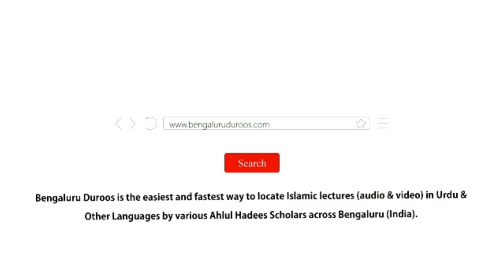Aa'maal Ki Qabooliyat Ki Bunyaad | Shaykh Abdul Wakeel Madani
Topic: Aa'maal Ki Qabooliyat Ki Bunyaad

٠٠٠٠٠٠٠٠٠٠٠٠٠٠٠٠٠٠٠٠٠٠٠٠٠٠٠٠٠٠٠٠٠٠٠٠٠٠٠٠